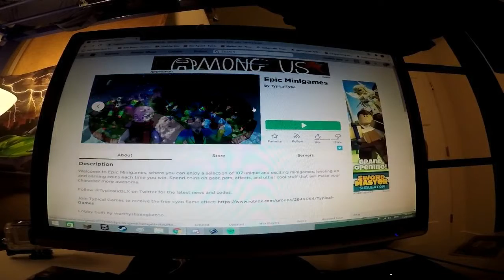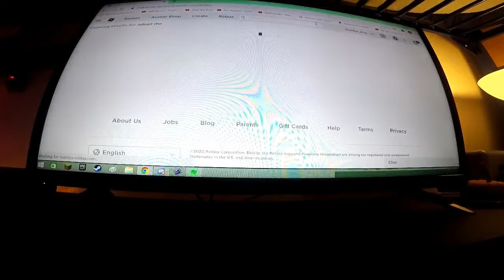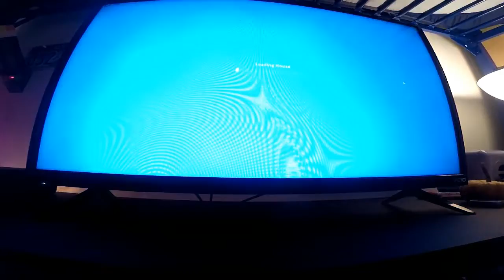Adopt me! UwU; Roblox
No no please no more